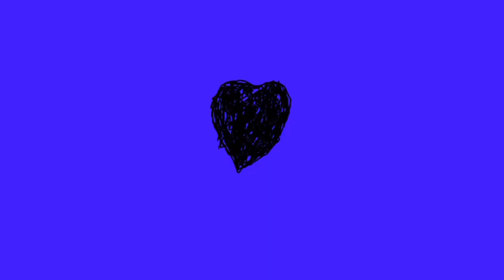A MAZE. / Berlin 2014 - Masterclass with Jonathan Blow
Game designer Jonathan Blow in conversation with game journalist Dennis Kogel.